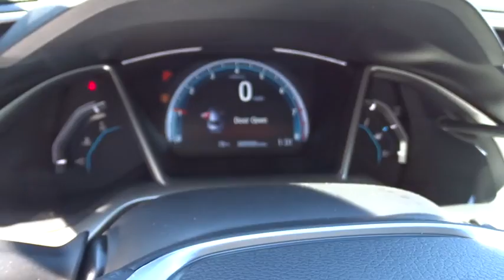2017 Honda Civic Sedan Marietta, Atlanta, Roswell, Woodstock, Kennesaw, GA 489837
2017 Honda Civic Sedan
2017 Honda Civic Sedan EX - Stock#: 489837 - VIN#: 19XFC2F70HE078721

Priced to sell! $1,494 below MSRP! -Great Gas Mileage- *Backup Camera* *Bluetooth* *Keyless Start* *Sunroof/Moonroof* This 2017 Honda Civic Sedan EX is White Orchid Pearl/Black with a Black interior. This Honda Civic Sedan EX comes with great features including: Backup Camera, Bluetooth, Sunroof / Moonroof, Satellite Radio, Remote Engine Start, HD Radio, Keyless Start, Automatic Headlights, Keyless Entry, and Tire Pressure Monitors . It is rated at 40.0 MPG on the highway which is fantastic! Buy with confidence knowing Ed Voyles Honda has been exceeding customer expectations for many years and will always provide customers with a great value!